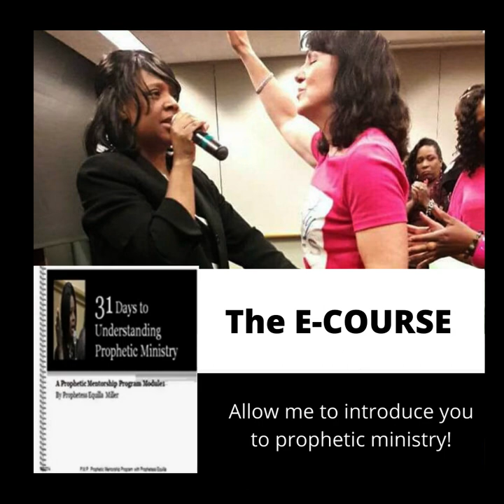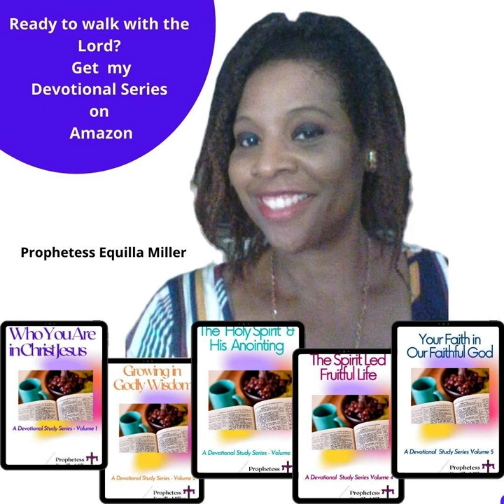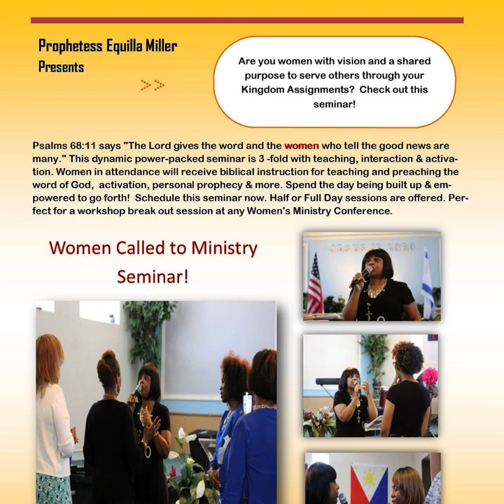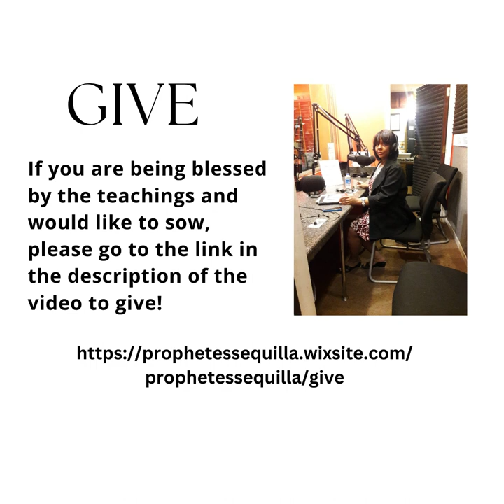Cast Your Cares on the Lord - Podcast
My assignment is to encourage, edify and equip the people of God through teaching, prayer and Holy Spirit led prophecy.  I did a bi-weekly teaching broadcast on the WNCN New Creation Network for 6 years am now sharing some of those teachings here on this platform so that you can study and partake on-demand.  You can also give at the link provided under the videos. For additional more in-depth studies on the different topics, please go to my website and register for an available e-course.  Thank you & God bless